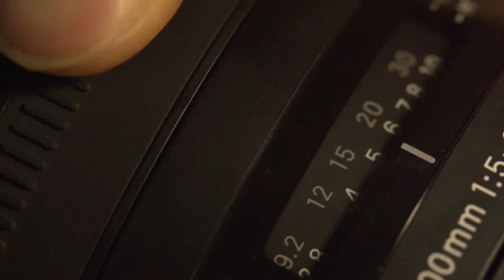迪丽热巴- 秋天的第一支vlog，来自DIOR迪奥